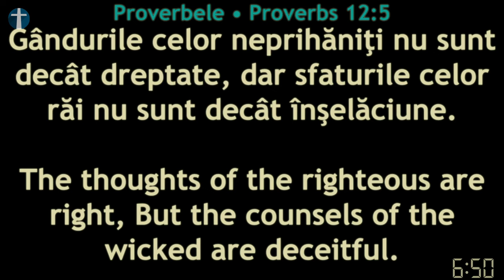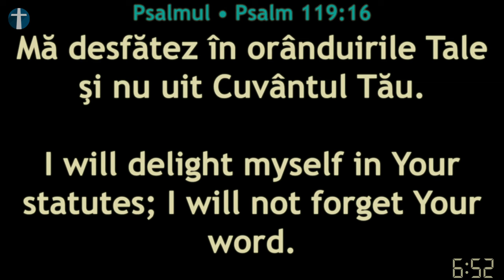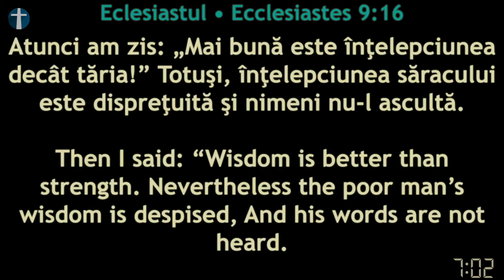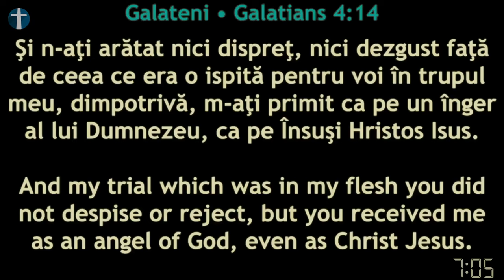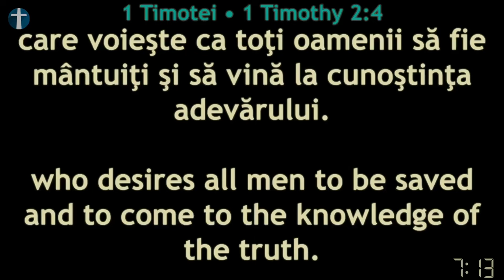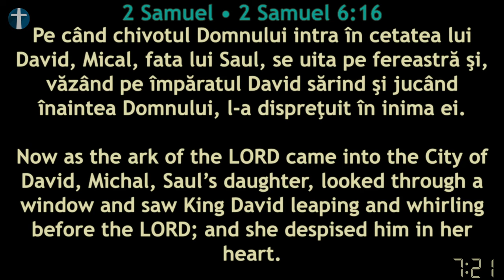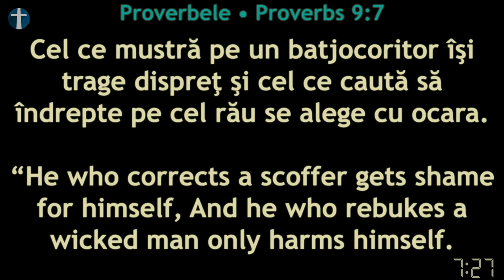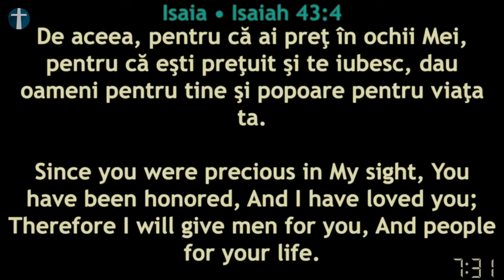Cristi Boariu - Păcatul disprețului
Biserica Perth Australia - mesaj de încurajare și zidire spirituală, rostit de pastorul Cristi Boariu, în data de 2 decembrie 2024. Predici pentru vremuri grele